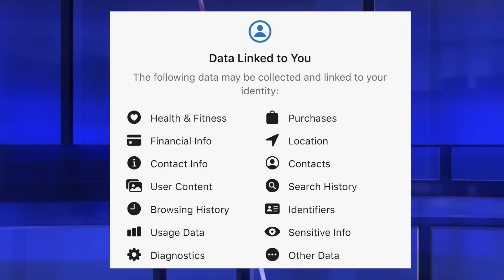What is Mark Zuckerburg doing with this Information?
Tulsi Gabbard on @OfficialACLJ